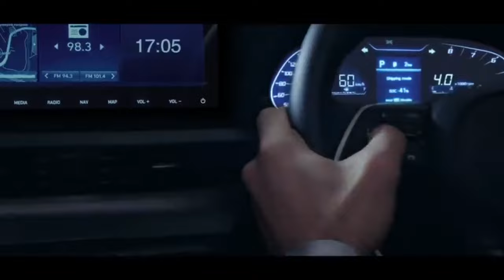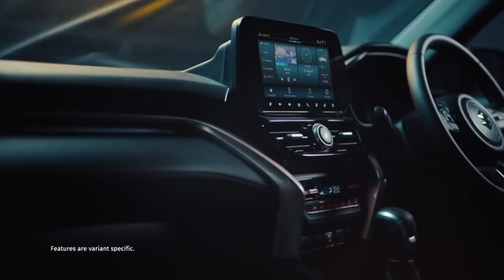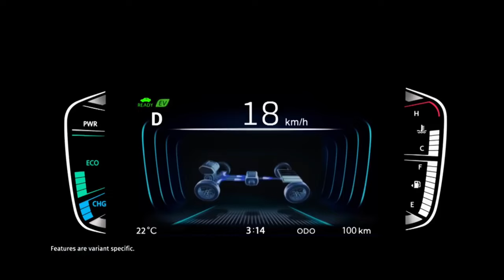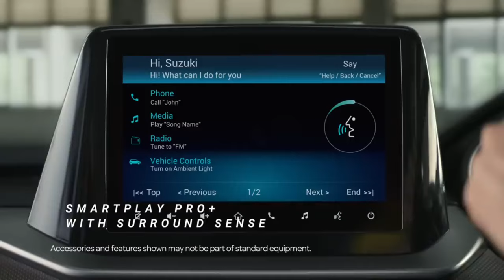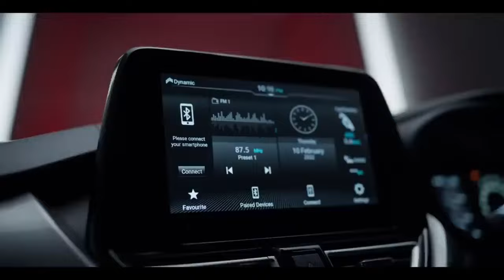Top 25 Best Selling Cars In December 2023👍tata का खौफ🔥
Best Budget Car Accessories=

Car wiper detergent tablets=

Car tissue holder=

Car wash shampoo=

Microfiber Cloth=

Portable vacuum cleaner=

Ac vents cleaner=

Blind spot mirror=

Car dustbin=

Wheel cleaning brush=

Door guard=

Steering wheel spinner=

Solar powered car perfume=

Car cleaning duster=

Ac vents cleaning brush=